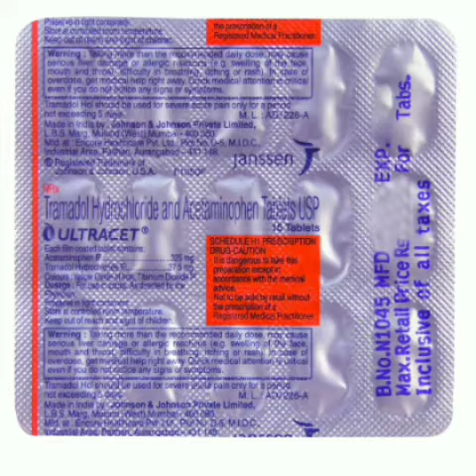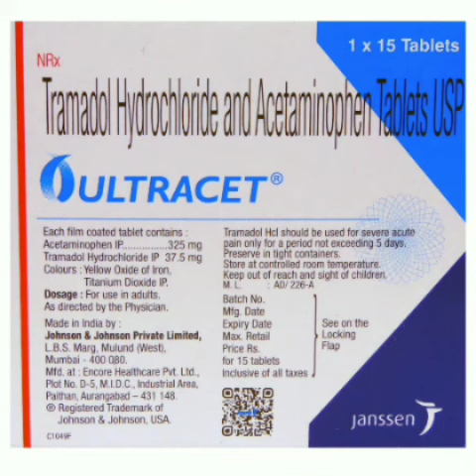ultracet tablet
ultracet tablet uses,side effects and doses in hindi